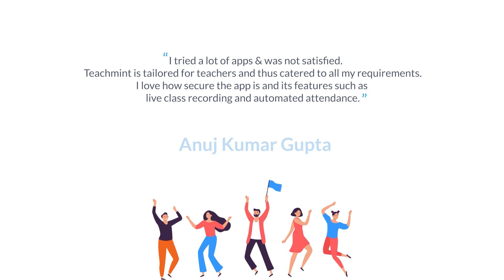Anuj Kumar Gupta | Teachers of Teachmint | Testimonial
In this video, one of the esteemed teacher of Teachmint, Mr. Anuj Kumar Gupta is giving a short testimonial about the Teachmint platform.